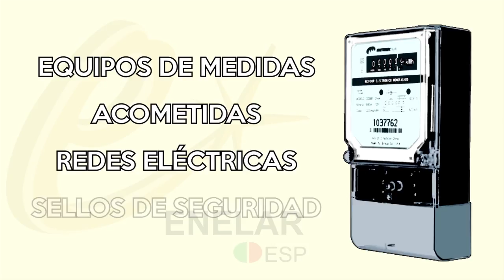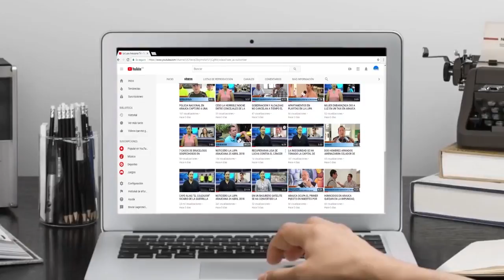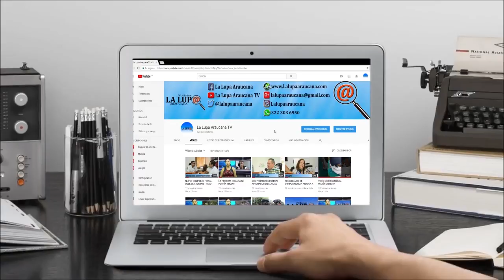NOTICIERO LA LUPA ARAUCANA 10 MAYO 2018